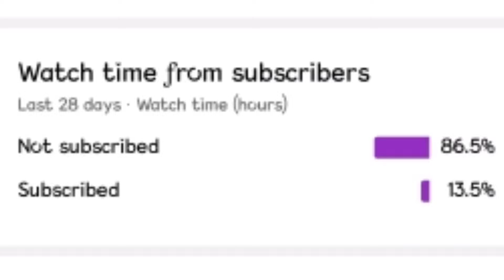BGMI/PUBG MOBILE INDIA Royal Pass Giveaway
!!SPOILERS!! p l e a s e  l i k e  a n d  s u b s c r i b e !
SAMSUNG A3,A5,A6,A7,J2,J5,J7,S5,S6,S7,59,A10,A20,A30,A50,A70

CONFIGURACIÓN PERFECTA para SAMSUNG A3,A5,A6,A7,J2,J5,J7,S5,S6,S7,59,A10,A20,A30,A50,A70 // BGMI
I appreciate that you are giving up your time to write on my videos

ignore this
CONFIGURACIÓN PERFECTA para SAMSUNG A3,A5,A6,A7,J2,J5,J7,S5,S6,S7,59,A10,A20,A30,A50,A70 // PUBG MOBILE INDIA
erangle2​.0update
hn gaming reborn 11.0.7 miui 11
HN Gaming Reborn review
HN reborn installation
how to install HN Gaming Poco f1
pubg in india
pubg mobile in india
pubg trailer
pubg mobile trailer india
pubg trailer official
live pubg
pubg ban
india ban pubg mobile
pubg mobile ban
new pubg mobile india
pubg mobile news
pubg news
pubg mobile india unban
AbhixRog for Poco f1
Poco f1 rom
rom for Poco f1
mikudayo rom
pubg poco f1
pubg poco f1 notch issue
pubg poco f1 problem
pubg poco f1 notch fix
pubg poco f1 lag
pubg poco f1 fix
pubg poco f1 notch
pubg poco f1 issue
poco f1 back cover pubg
poco f1 pubg battery drain
poco f1 pubg battery
poco f1 best for pubg
poco f1 pubg bug
poco f1 pubg battery life
pubg case for poco f1
pubg crashing in poco f1
poco f1 pubg frame drop
poco f1 touch delay pubg
poco f1 pubg experience
poco f1 pubg hdr extreme
poco f1 pubg
poco f1 pubg fps
pubg cover for poco f1
poco f1 pubg fps test
pubg theme for poco f1
poco f1 pubg screen fix
poco f1 pubg gaming review
poco f1 good for pubg
mi poco f1 pubg gameplay
poco f1 pubg ghost touch
poco f1 pubg gyroscope
poco f1 pubg gfx tool
poco f1 pubg graphics settings
poco f1 heating pubg
poco f1 heating while pubg
poco f1 pubg highest settings
poco f1 pubg hdr
poco f1 pubg ultra hd
poco f1 pubg notch hide
poco f1 pubg lag issue
poco f1 pubg live stream
poco f1 pubg lag fix
pubg montage video
poco f1 rom for gaming
poco f1 rom pubg
poco f1 pubg 2021
pubg on poco f1
pubg on poco f1 review
pubg gameplay on poco f1
Pubg lag on poco f1
pubg graphics on poco f1
hngamingrom, hn gaming rom poco f1, hn gaming rom, best miui rom, best miui rom for poco f1, poco f1 pubg battery life, hn gaming 11.0.7
hm gaming rom for poco F1
poco F1 montage
best gaming rom for poco F1
best gaming rom poco f1